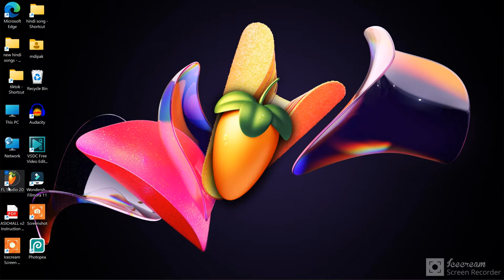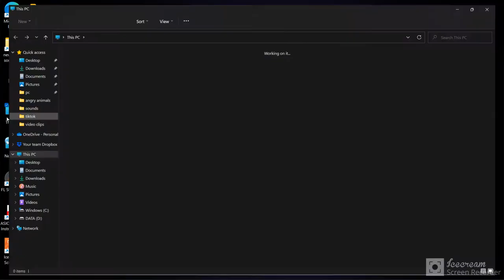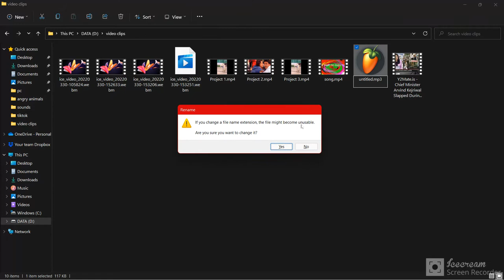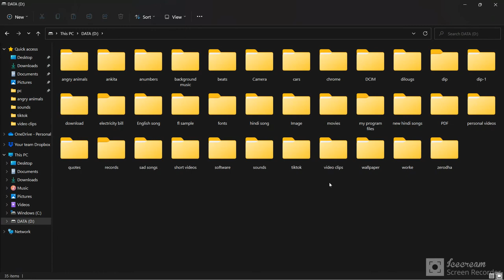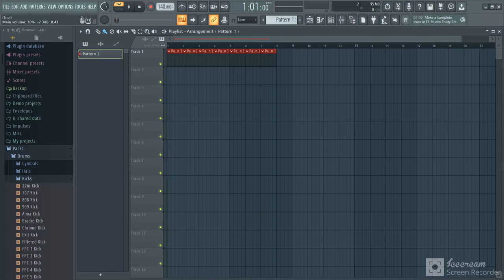how to save free beats in fl studio, no need to buy flstudio you can use free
how to use fl studio free without buying in Hindi